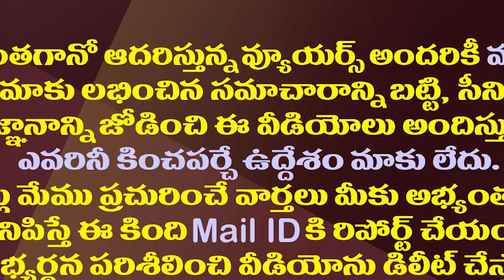ఆ విషయంలో జగన్ కు ఆ ఇద్దరు సీఎంలే ఆదర్శమట.!| YS Jagan is Acting Contrary To Chandrababu as CM